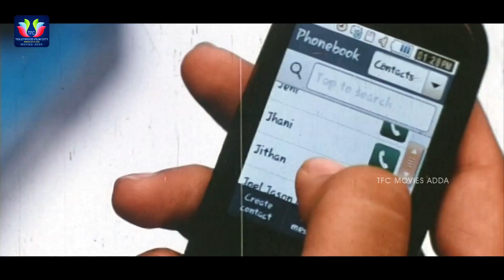Amala Paul Emotional Scene Love Failure Movie || Latest Telugu Movie Scenes || TFC Movies Adda